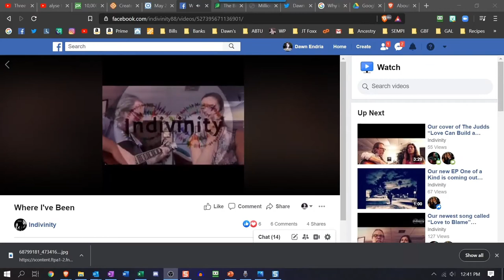Silent Voices for the Children interviews William (Bill) J McGee - Author of Half the Child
WILLIAM J. McGEE is the author of HALF THE CHILD, a novel published in 2018. He was born in New York City and received an MFA in Fiction from Columbia University. Among other pursuits, he teaches undergraduate and graduate Creative Writing; represents travelers as a consumer advocate in Washington; and is an award-winning investigative journalist and columnist. He is the former Editor-in-Chief of Consumer Reports Travel Letter; he also worked in airline flight operations and served in the U.S. Air Force Auxiliary. He is the author of ATTENTION ALL PASSENGERS (HarperCollins, 2012), a nonfiction exposé of the airline industry, and is developing AirFear, a scripted television drama. McGee lives in Connecticut and is, of course, at work on another novel, BUSH. He is also a father.

HALF THE CHILD takes place over four consecutive summers in the lives of Michael Mullen and his son Benjamin, who ages from 2 to 5. Mike is an air traffic controller at New York City’s LaGuardia Airport who also is pursuing a graduate degree in Psychology. He and Ben’s mother are about to divorce, and the legal stakes keep dramatically increasing, ultimately culminating in abduction. The battle for Ben negatively affects Mike’s career, education, financial state, friendships, romantic life, physical health, and emotional well-being. Refusing to relinquish his parental rights leads Mike to personal bankruptcy, temporary homelessness, potentially catastrophic errors at work, and suicidal depression. Yet he steadfastly refuses to consider a life that consists of living apart from his son. With courts continually ruling against Ben’s father, it remains uncertain if their bond will survive. Ultimately, they will write their own love story.

2018
Semi-finalist, James Jones First Novel Competition. Semi-finalist, William Faulkner Creative Writing Competition.